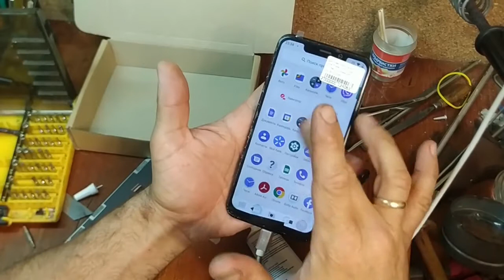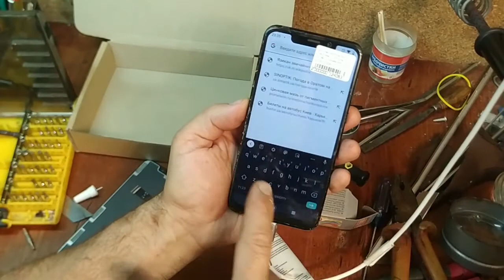motorola P30 Замена Экрана Не сложно